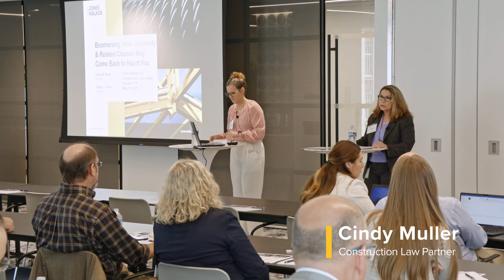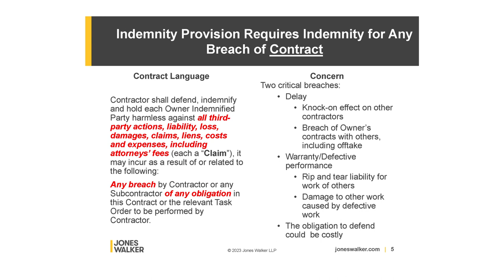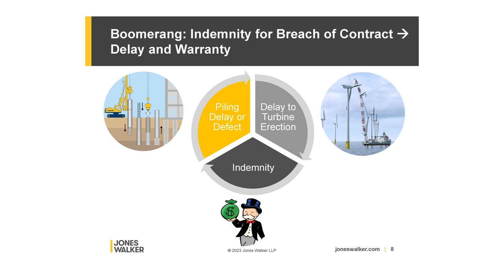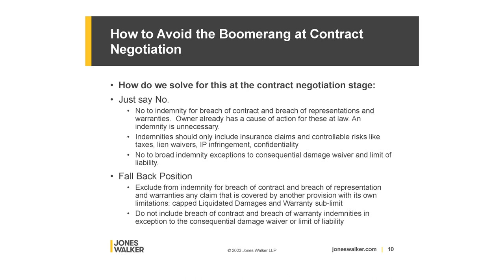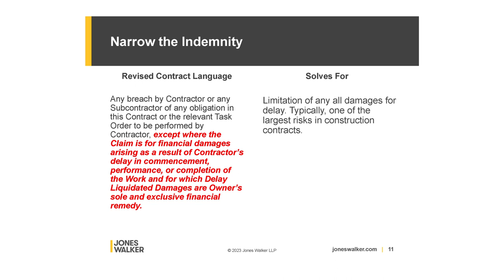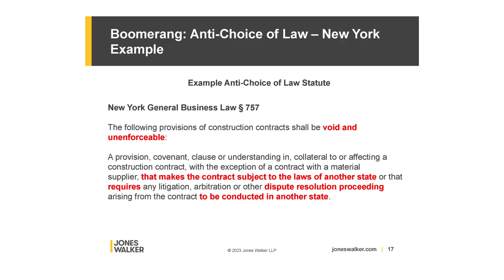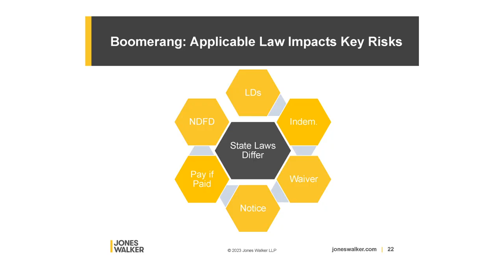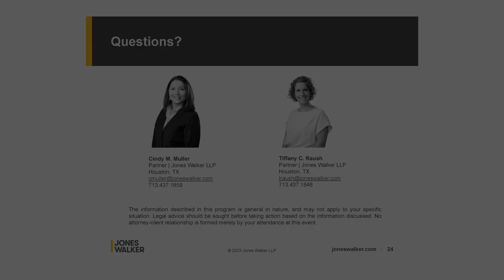Boomerang: How Indemnity and Related Clauses May Come Back to Haunt You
“Boomerang: How Indemnity and Related Clauses May Come Back to Haunt You” Understanding indemnity clauses is critical to survival in construction. A contract’s few sentences on indemnity can subtly shift enormous risks. Tiffany Raush and Cindy Muller go in-depth on indemnity wording and how other clauses and state statutes can boomerang back on you to fundamentally alter the effectiveness of indemnity clauses. These boomerang provisions include choice of law, consequential damages waivers, and general limitations on liability. @JonesWalkerLLP